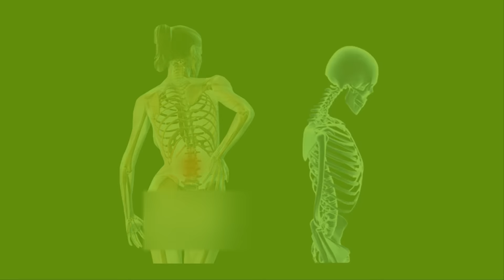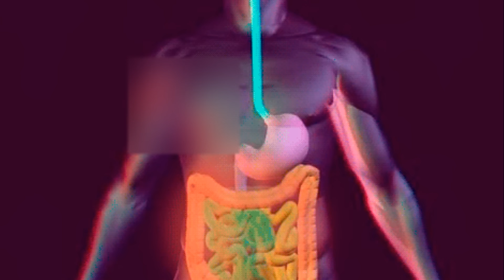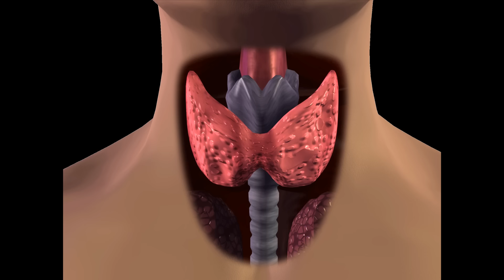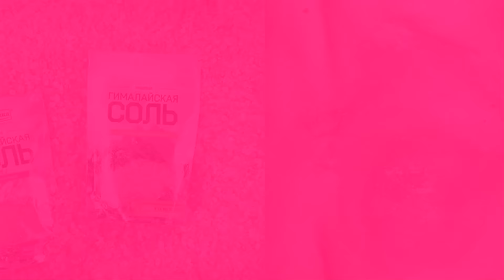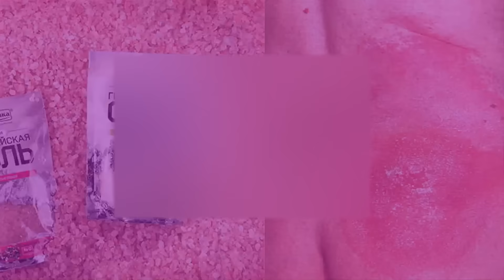Розовая соль Гималайская соль Чёрная индийская соль Целебные свойства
Соль – древнейшая из приправ. Без неё не обходится приготовление практически ни одного блюда. Соль необходима нам для поддержания жизнедеятельности, но в небольшом количестве. Зачем нужна соль организму?